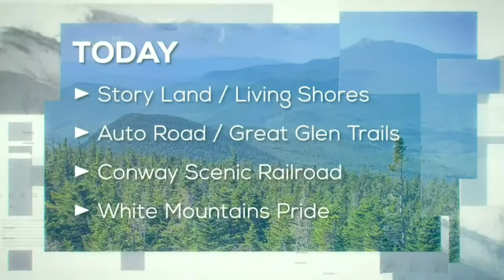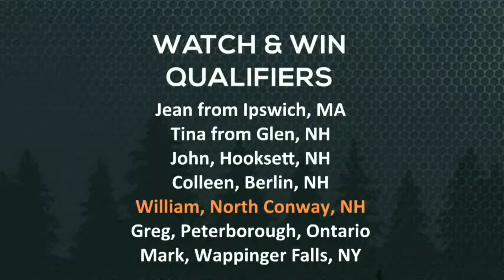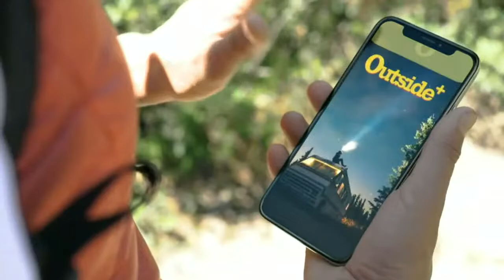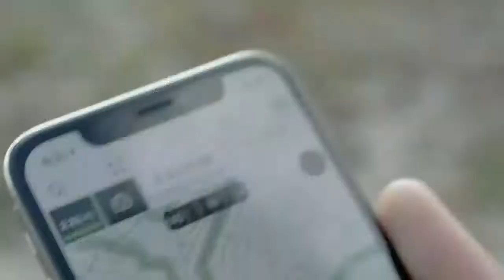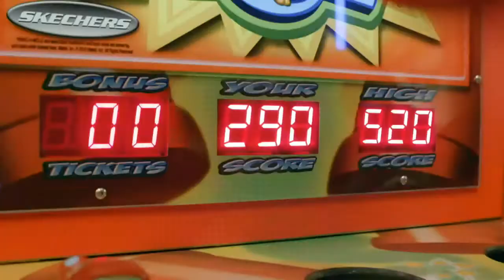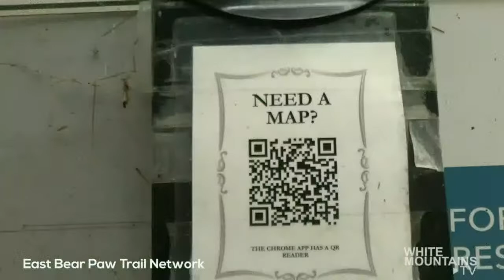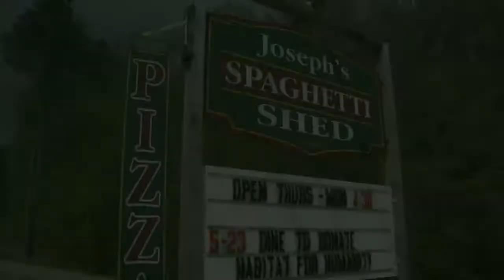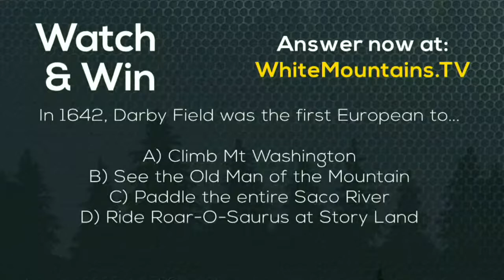White Mountains Today - LIVE!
Get info, have fun, win prizes! The live morning show for people who love the White Mountains.